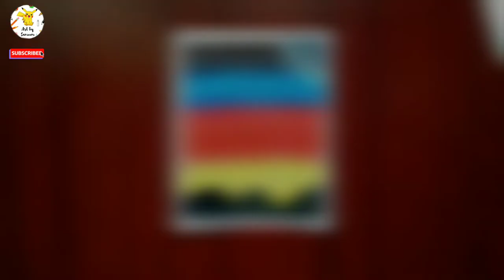Painting Ideas for Beginners|How to blend Colour |Tutorial |Rangeela Colour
Painting Ideas for Beginners| Rangeela Colour painting

Moonlightpaintingwatercolour
MoonlightpaintingWatercoloureasy